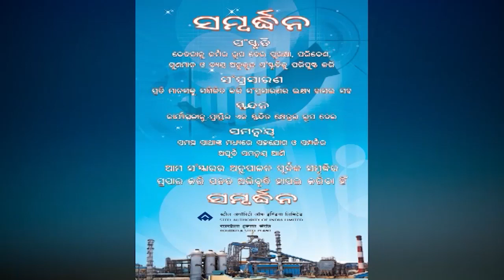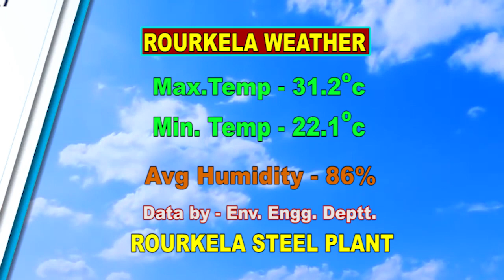ODIA NEWS DT- 9 /10/ 2019